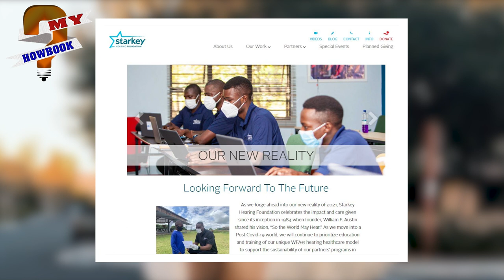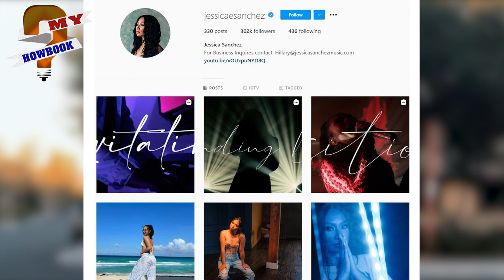What happened to Jessica Sanchez after American Idol?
Jessica Sanchez (born 4 August 1995) is a singer who rose to fame after participating in American Idol. Jessica finished as a runner up in the 11th season of American Idol. She is well known for thoroughly dominating the American Idol competition in 2012.

She auditioned with the cover of Whitney Houston's "I Will Always Love You" which catapulted her to international fame. After Jessica's performance, the judges leaped up and down in awe, giving her one of the longest standing ovations in American Idol history. The judges protected her from elimination even after she received the lowest number of votes in the Top 7.

While she was performing, the judges went on stage to tell her she was going to be rescued. It was one of the most dramatic moments in American Idol history. So, in this video we will update you on what the 26 years
old singer has been doing now & her net worth as of 2021.

00:00​​ What happened to Jessica Sanchez after American Idol?
01:28 What happened to Jessica Sanchez?
02:42 Platform For Charity & Important Causes
03:41 What is she doing now?
04:55 How much is she worth?

Audio Credit:

Track: Dance 4x
Artist: TrackTribe

Track: Chocolate Cookie Jam
Artist: An Jone

Track: Reasons To Hope
Artist: Reed Mathis

Track: Communicator
Artist : Reed Mathis

Track: Morning Joe
Artist: Patiño

Track: Savannah Sunshine
Artist: Dan Henig